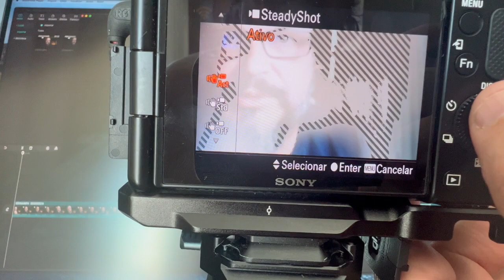ESTABILIZACAO STD LENTE 18 105MM COM SONY ZVE10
A  estabilidzaçao standart queé liberada com essa lente realmente é uma excelente opçao para estabilizar seus takes sem muito crop que ocorre com a opçao  estabilizaçao padrao, experimente.
Sony alpha ZV-E10 zve10 APS-C e-mount
Suporte extensivo de mesa
Suporte articulável de mesa
Ulanzi Falcam F 38 Sistema de Liberação rápida
Luxceo P 200 RGB Led fotográfico a prova d’água
Synco G2 A2 Microfone sem fio duplo profissional
Sokani 60 RGB Canhão de Led
Aputure RGB
Estabilizador Webill S
Cage de aluminio Smallrig para iPhone 13 pro
Alça lateral leve de alumínio Smallrig para o iphone 13 gaiola liberação rápida handgrip 2772
TELEPROMPTER ULANZI